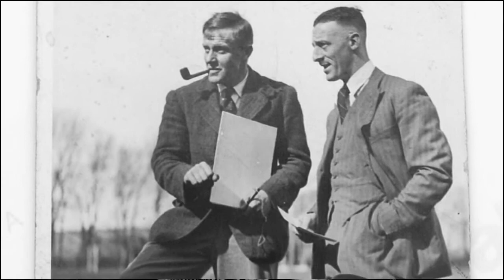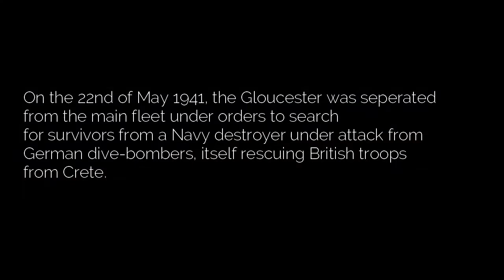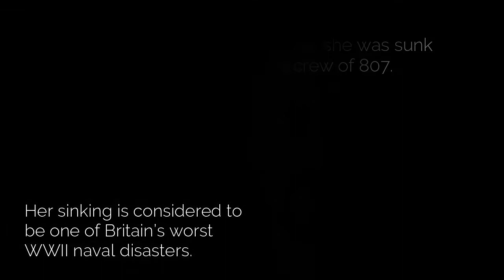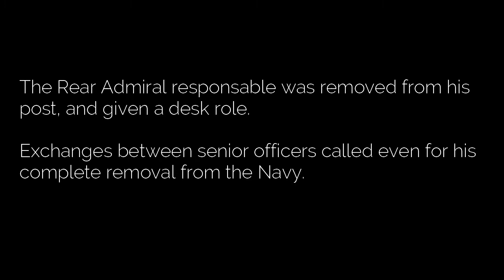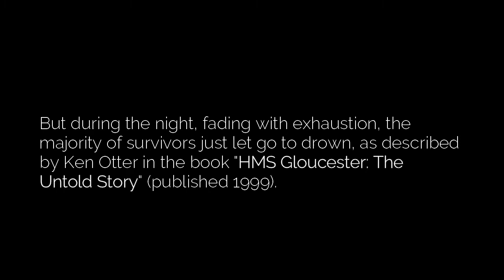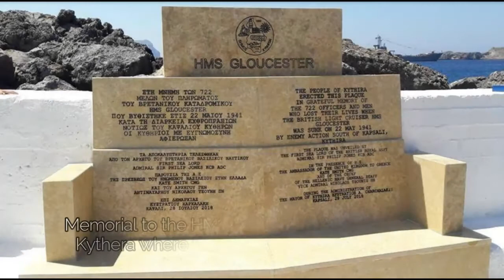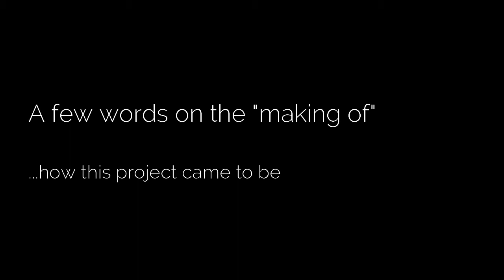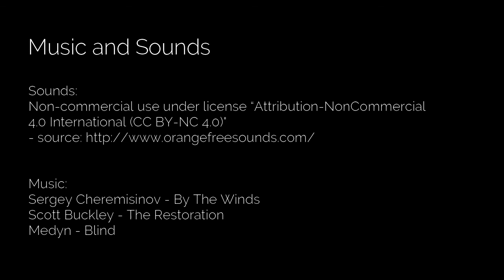John Brett Tribute - HMS Gloucester 1941 sinking